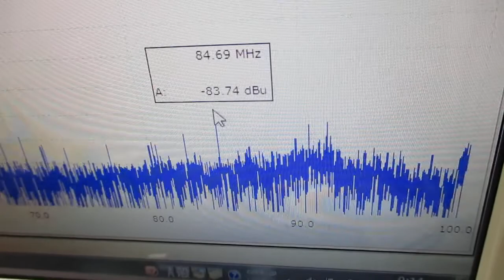テルミンを利用した超音波伝搬に関する実験動画 ultrasonic-labo